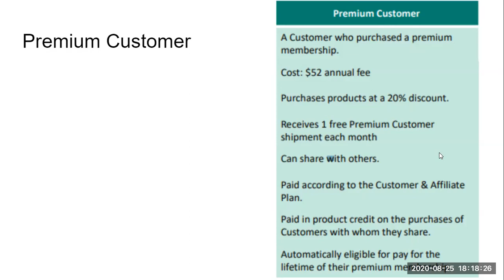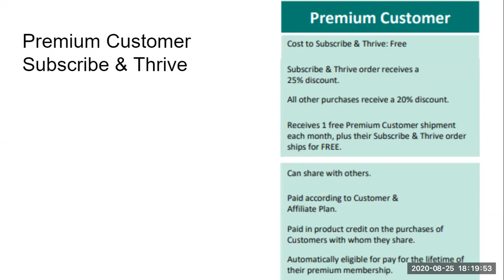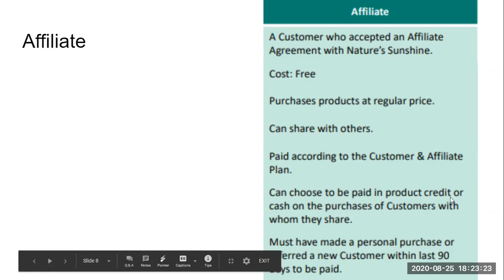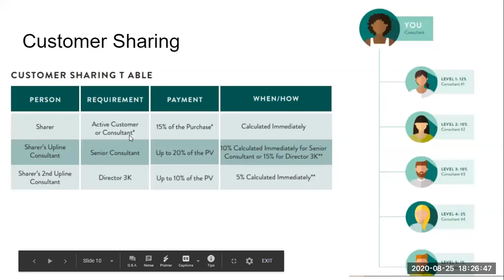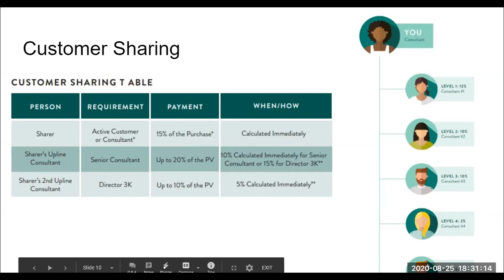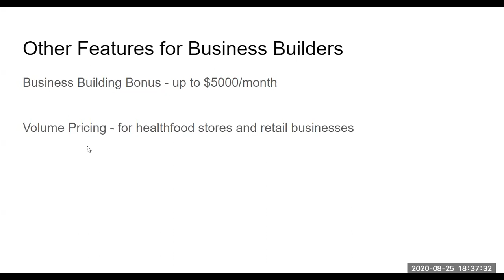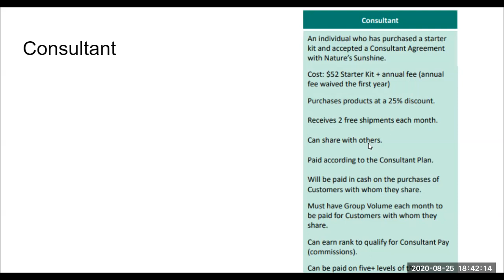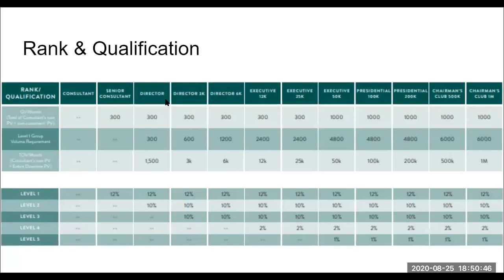Nature's Sunshine Products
Highlights of the new marketing plan.